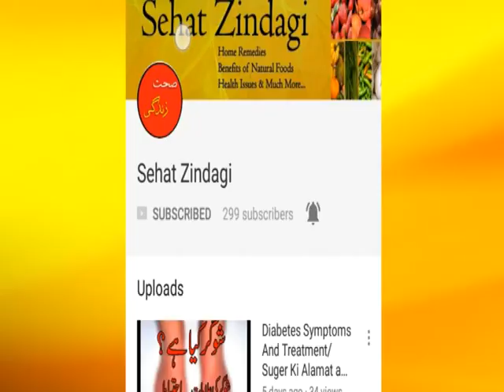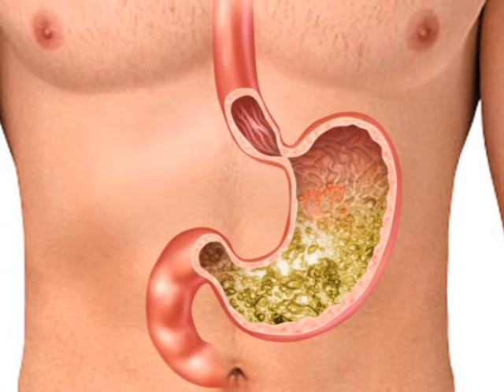Health benefits Of Eating Black Seeds